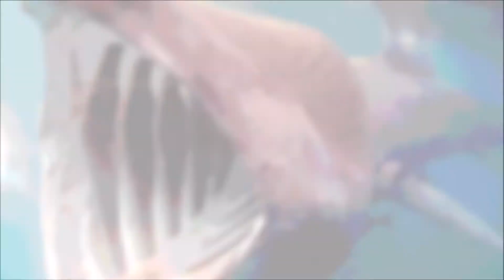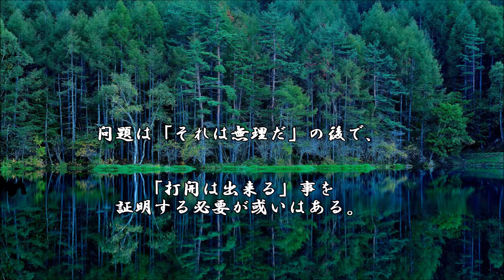ショートサーキット出張版読み上げ動画2950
「スポンサーが理解してくれない！」時、一般客も大概は同じ。
平成は”それ”を無理矢理、作家性で突き進んでしまった、が。

素材著作
風景

※その他の著作は2901番に有ります。